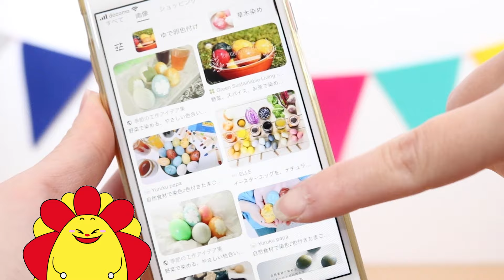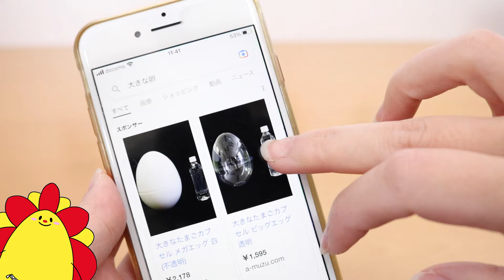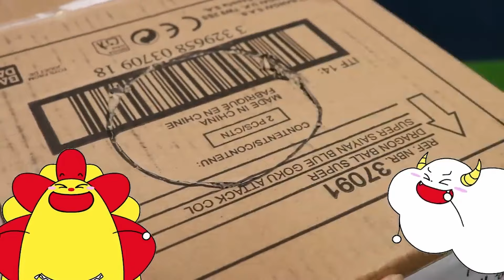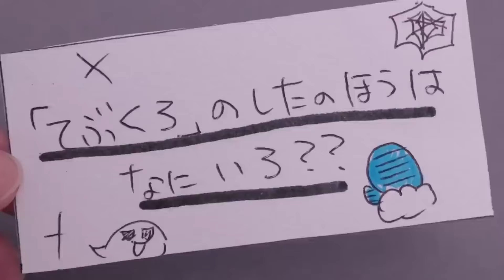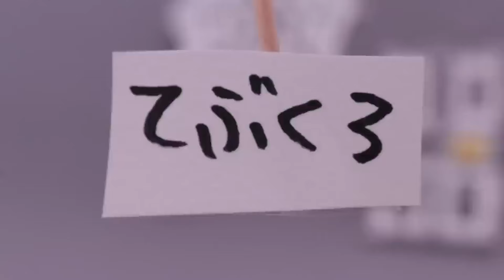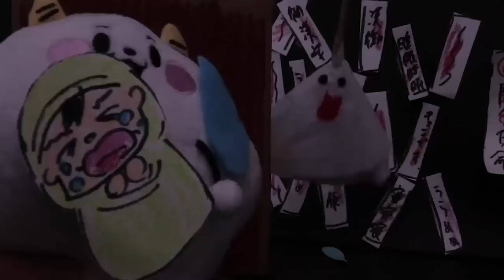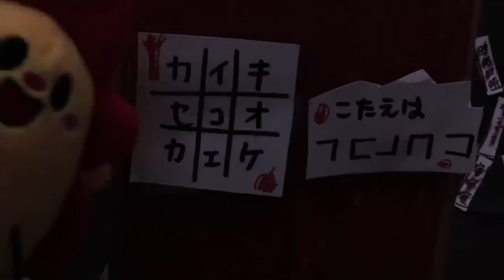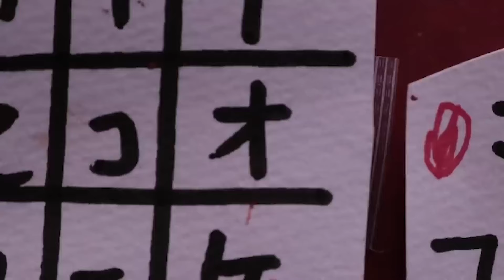【料理】恐竜のタマゴみたいな巨大イースターエッグを作る！？カラフルたまごを大量に手作り♪ダチョウの卵の巨大目玉焼きも登場！キッズでも作れる！キッチンおままごと・子供向け知育教育★サンサンキッズTV★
みんなでさがそう！サンサンキッズかくれんぼ大作戦 inマルイ
※来場無料
※混雑状況により整理券配布や入場規制する場合もございます。

場所：上野マルイ 5F 上野カレンダリウム
期間：3月18日(土)～4月2日(日) 11:00~19:00

場所：国分寺マルイ 4F 国分寺マルイノアニメ
期間：4月14日(金)～4月23日(日) 10:00~19:00

サンサン(着ぐるみ)にも会えるかも！？
イベント期間中の3月18日(土)、26日(日)、29日(水)、4月15日(土)、23日(日)の
開店後～15：30頃(予定)

【完売情報】※2023年3月19日(日)時点
くもりん　ぬいぐるみ
ノイズ　ぬいぐるみ
B.B  ぬいぐるみ
ソーダおじさん　ぬいぐるみ
おかたづけ巾着

以上の商品は完売しております。
※イベント期間中の再入荷の予定はございません

3~6歳のお子様向けに、動画で「楽しく学べる」体験の提供を目指しています♪